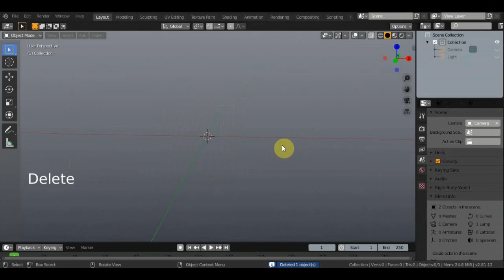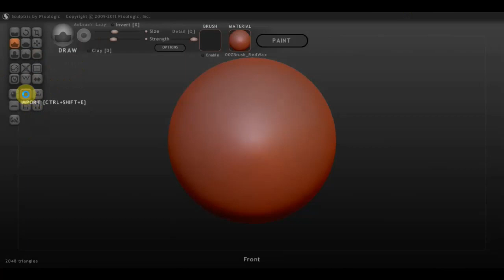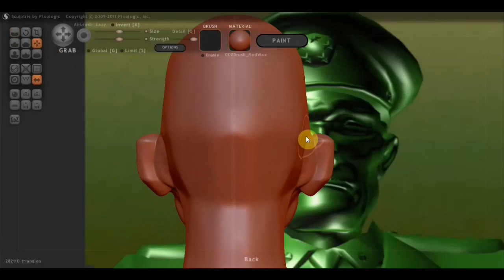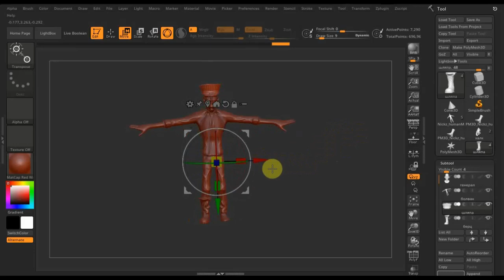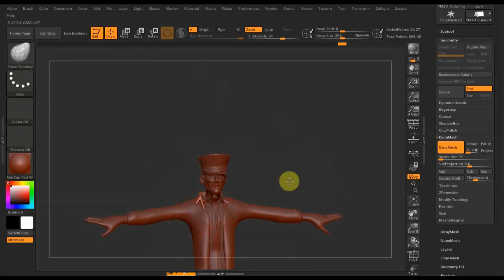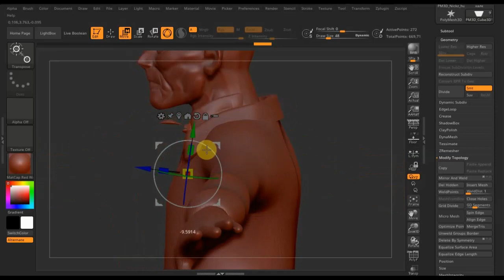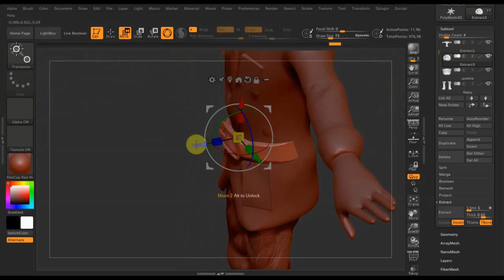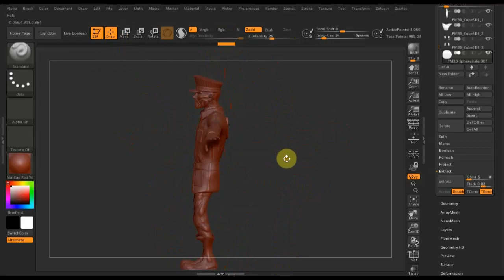Zbrush 2019 Армии нужен ГЕНЕРАЛ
3д модель Генерала для пластилиновой армии